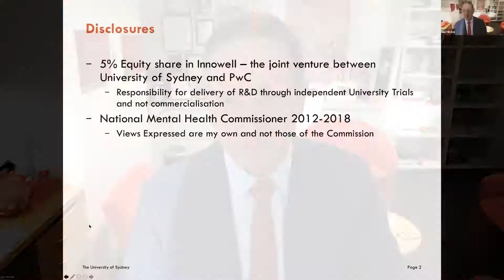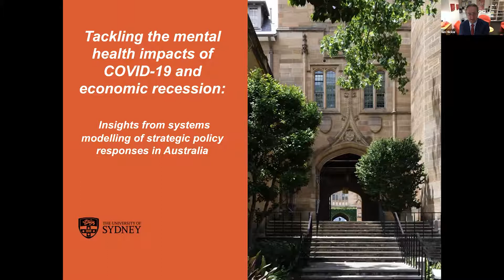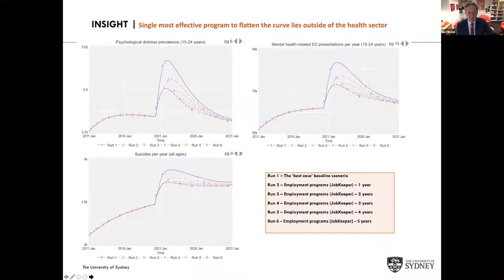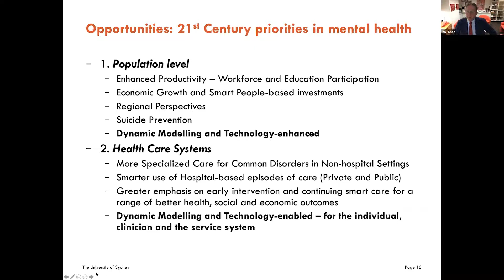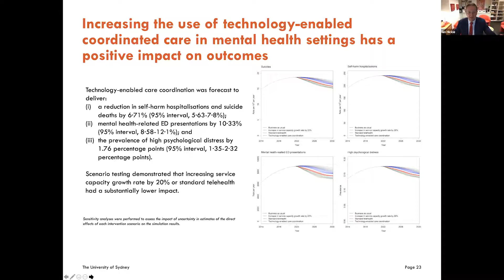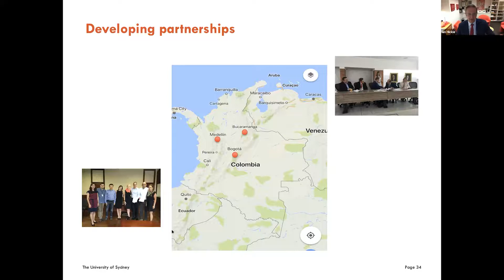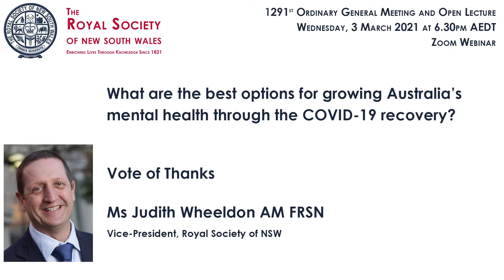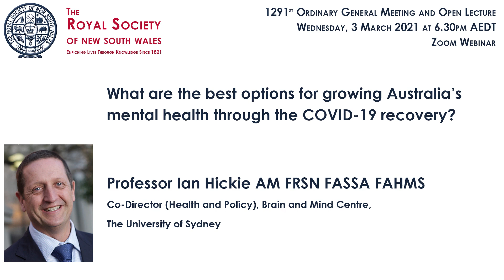“What are the best options for growing Australia’s mental health through the COVID-19 recovery?”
1291st Ordinary General Meeting and Open Lecture of the Royal Society of NSW
Professor Ian Hickie AM FRSN FASSA FAHMS FRANZCP
Co-Director, Brain and Mind Centre, University of Sydney

Timing Marks
00:00 Introduction: Emeritus Professor Ian Sloan AO FRSN FAA, President, Royal Society of NSW
02:08 Presentation: Professor Ian Hickie
44:44 Question and Answer Session: moderated by Emeritus Professor Eugenie Lumbers AM DistFRSN FAA
1:00:58 Vote of Thanks: Ms Judith Wheeldon AM FRSN

Summary:
The concept of building the ‘mental wealth’ of Australia, namely, the collective cognitive and emotional resources of our citizens, was increasingly being adopted nationally (and internationally) prior to the COVID19 pandemic (1). Although the range of public policy options, operative right across the life span, was being scoped, formal implementation had not proceeded. While Australia has been spared the worst direct physical health effects, and social disruption, associated with the pandemic, it would be a mistake to think that we do not still face many economic and social challenges that are likely to have major effects on our collective mental health and wellbeing.

Formal dynamic systems modelling (DSM) by our team at the Brain and Mind Centre of the University of Sydney (2, 3) has indicated not only the extent to which Australia’s mental health may be adversely impacted, but also which sets of economic, education, social and mental health policies may be most relevant in these very different circumstances. These are choices that need to be made urgently (and implemented) – like the variations in JobKeeper, JobSeeker and education funding. Whether those most at risk of bad mental health outcomes – namely, young people and women in casual work, are actually supported at this time, has major long-term ramifications.

By using formal simulations,and making the likely impacts of different choices more transparent (what works, what does harm, what is just ineffective), DSM offers a more empirically-based way of approaching this area of complex decision making.

Beddington, J., Cooper, C., Field, J. et al. The mental wealth of nations. Nature 455, 1057–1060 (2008).
Road to Recovery—Restoring Australia’s Mental Wealth
Road to Recovery, Part 2—Investing in Australia's Mental Wealth